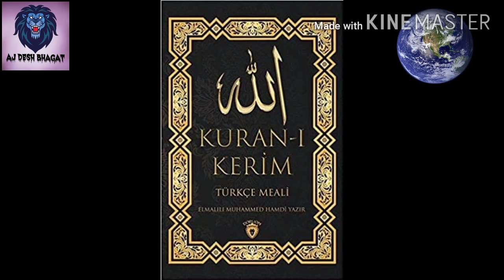kuran me Btaya ka dharti gol nhi h कुरान मैं बताया धरती गोल नहीं है Aj Desh Bhagat एजे देश भगत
hello doston is video mein aap Dekhenge ki Kuran Mein bataya hai hi Dharti Gol Nhi Hai हेलो दोस्तों इस वीडियो में आप देखेंगे कि साइंटिस्ट VS कुरान और देखेंगे पृथ्वी गोल है या ऊपर और नीचे से पिचकी हुई है Aj Desh Bhagat dharti kaisi hai apni dharti kaisi hai apni dharti kaisi dikhti hai अपनी धरती कैसी है अपनी पृथ्वी कैसी दिखती है dharti kaisi hoti hai dikhaiye quran me dharti kashi hai